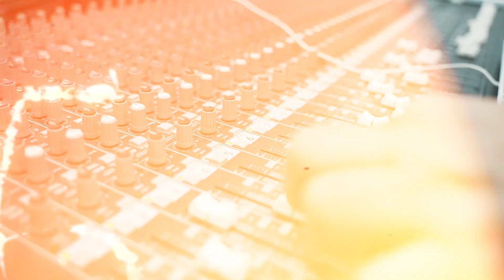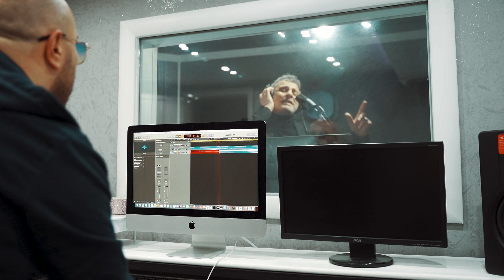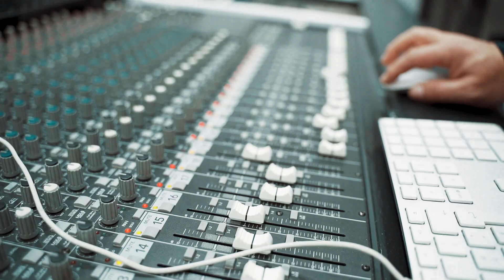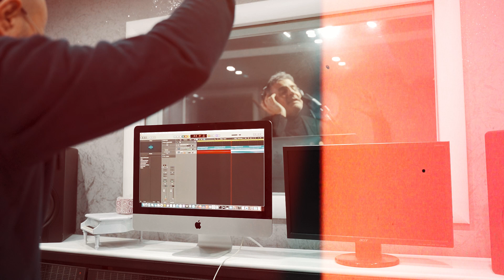Lello Sarnataro - Pienzeme ( Ufficiale 2023 )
Diretto Da: Salvatore Melillo
Autore: Salvatore Strada
Arrangiamenti: Peppe Migliaccio
Registrato: MG Record